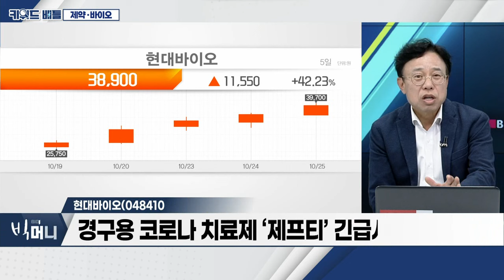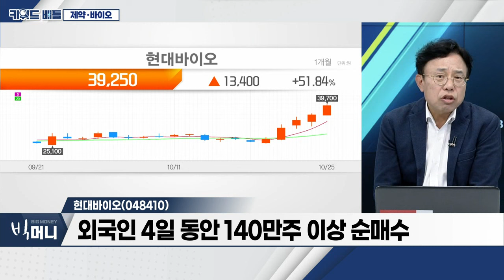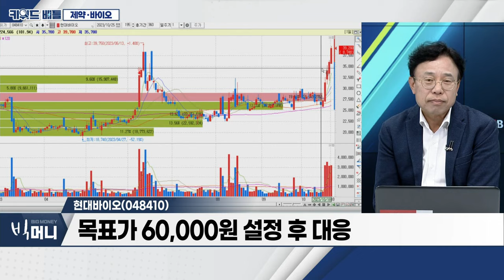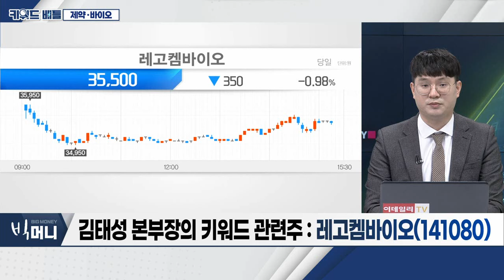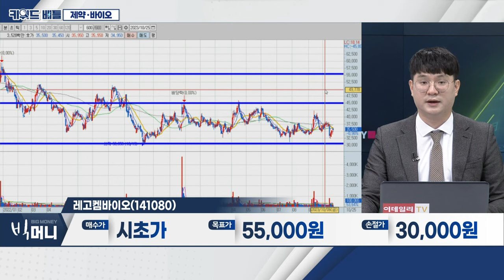현대바이오(048410), 레고켐바이오(141080)... 제약‧바이오 (20231025)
제약‧바이오
- 코로나19 감염병 등급 4급 하향… '독감 수준'
- 코로나19 신규 확진자 9주째 감소... 고령층 다수
- 코로나, 8월부터 ‘독감 수준’ 관리

- 경구용 코로나 치료제 ‘제프티’ 긴급사용승인 기대
- 국내 최초‧세계 4번째 치료제 탄생
- 외국인 4일 동안 140만주 이상 순매수
- R&D 비용 축소… 하반기 실적 개선 예상

- ‘LCB 14’ 글로벌 임상 개시… 마일스톤 유입
- ADC 항암제 시장 고성장… 2030년 50조 규모 초과 예상